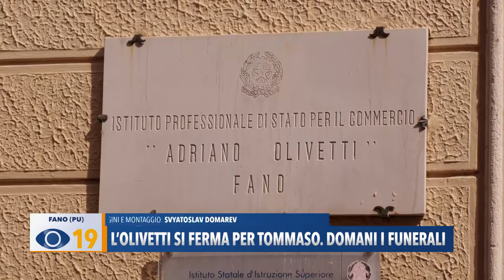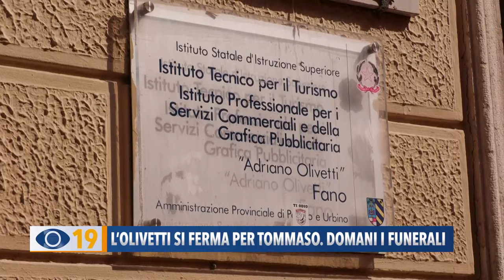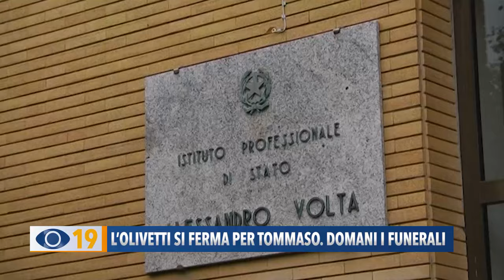l’Olivetti si ferma per Tommaso. Domani i funerali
Si è svolta questa mattina nel cortile dell’Istituto Olivetti la cerimonia di commemorazione di Tommaso, lo studente di 14 anni deceduto a scuola dopo un malore. A lui sono stati rivolti pensieri, parole di amicizia e di affetto che sono volate in cielo appese a dei palloncini.
Purtroppo non è stato possibile riprendere la cerimonia con le nostre telecamere, per proteggere l’intimità e la giovane età degli studenti, per cui abbiamo realizzato un servizio di fronte alla scuola dopo la commemorazione.